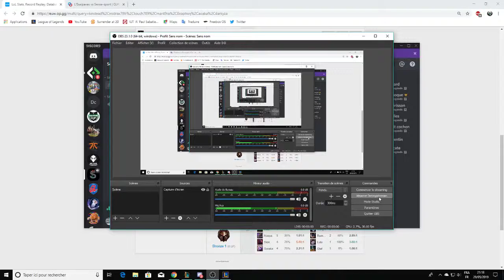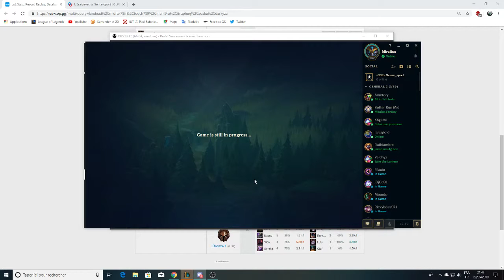GL - SSE vs L'Esaipaves Game 2